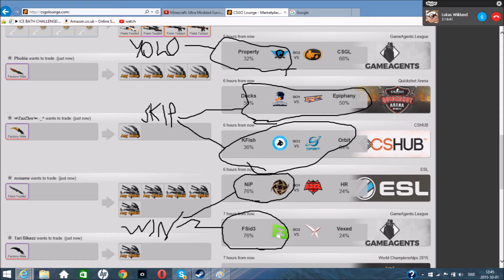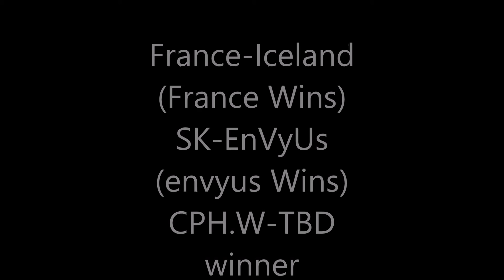CSGO Lounge Betting Tips #96